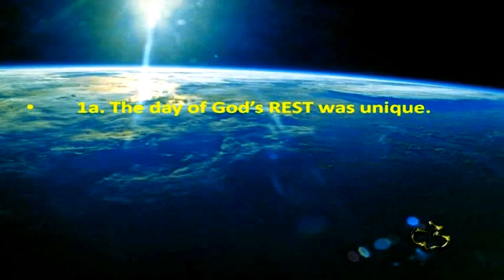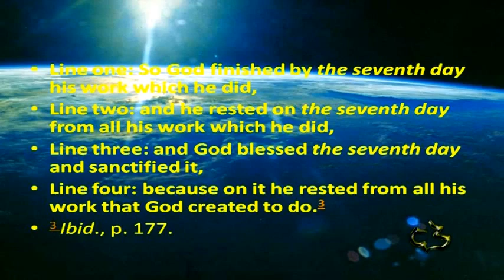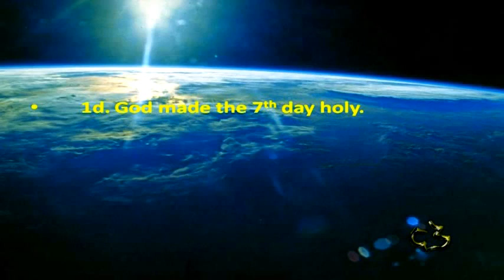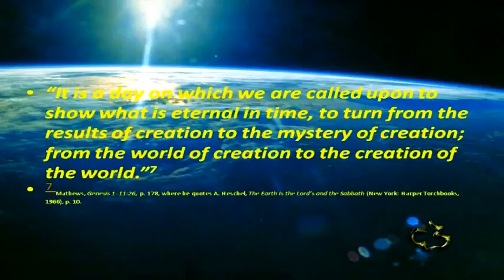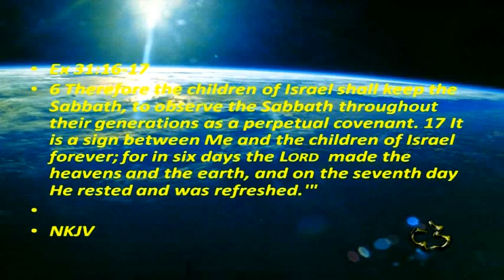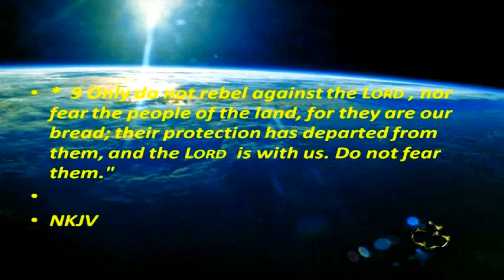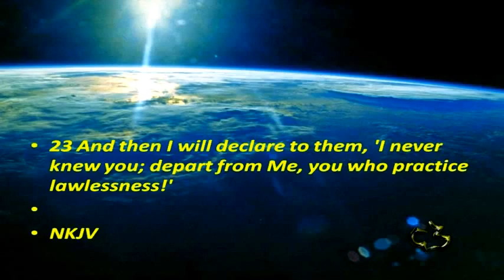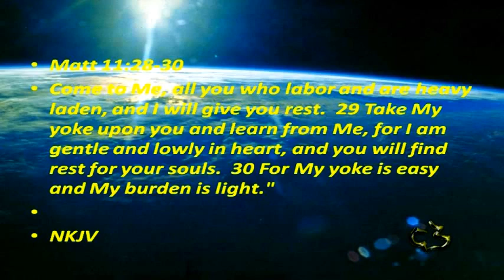04 GENESIS 02:1 3 DAY OF REST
04   GENESIS 02:1 3 DAY OF REST